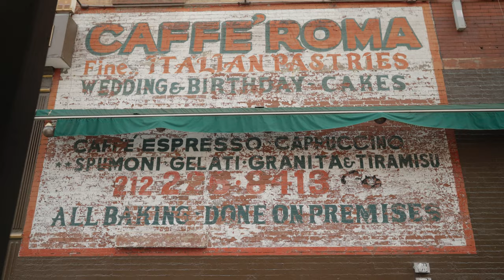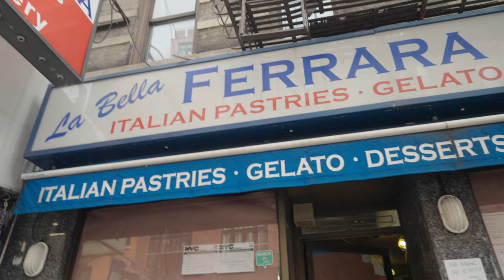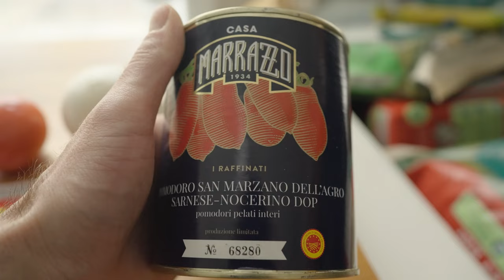Yellow Perch, Bass, Mussels | Little Italy NYC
We go fishing, because we can. We make Mussels like Tucan Sam. Sing the melody, smooth Jelly Jam. Why? Because I am the fishing man!

All music by Bob Blankemeier